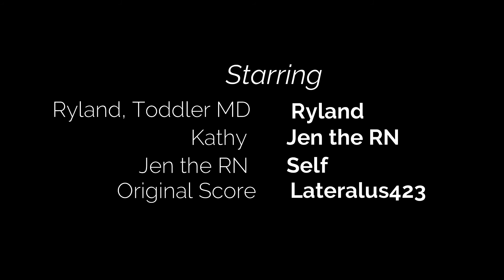Ryland, Toddler MD PSA - Jen the RN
Ryland, Toddler MD gives a public service announcement on the nursing news network about how to protect yourself during this time of crisis: the COVID-19 pandemic.